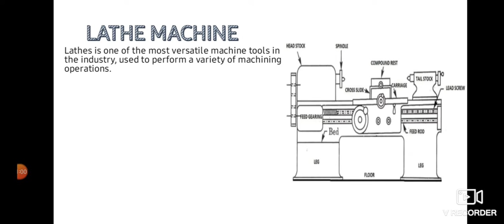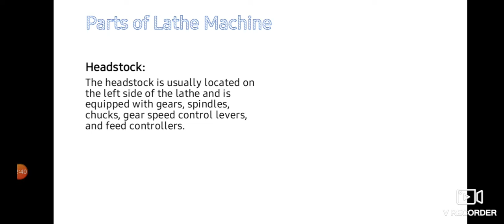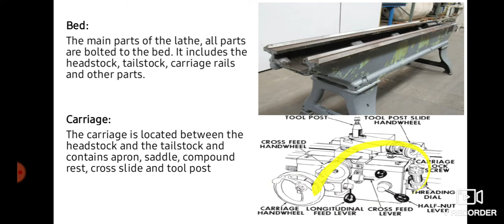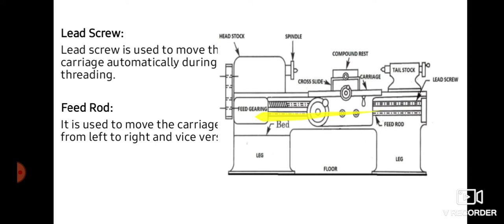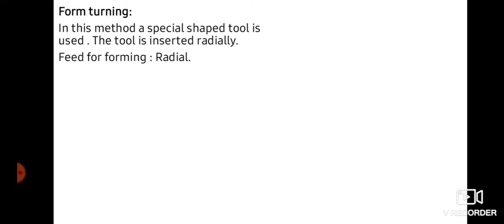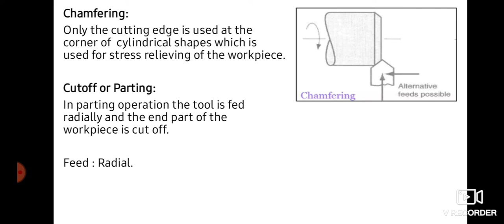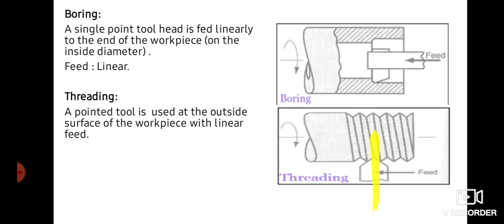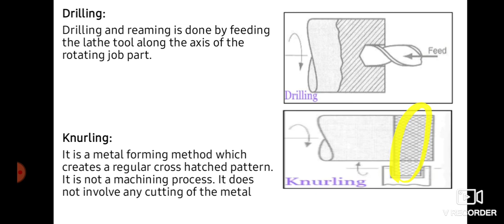LATHE MACHINE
​Lathes are one of the most versatile machine tools in the industry, used to perform a variety of machining operations.
The lathe is applied to the tool and rotated to perform various operations. It can be used for turning, tapping, forming turning, spiral cutting, finishing, passivation, boring, spinning, grinding, polishing, etc.

The main function of the lathe is to remove the material from the work piece and make the work piece the desired shape and size. During the travel of the lathe, the work piece is rotated against the tool to achieve material removal and the direction of tool movement becomes feed.

The main parts of the lathe are:

The headstock is usually located on the left side of the lathe and is equipped with gears, spindles, chucks, gear speed control levers, and feed controllers.

Usually located on the right side of the lathe, the work piece is supported at the end.

The main parts of the lathe, all parts are bolted to the bed. It includes the headstock, tailstock, carriage rails and other parts.

The carriage is located between the headstock and the tailstock and contains apron, saddle, compound rest, cross slide and tool post.

Lead Screw
Lead screw is used to move the carriage automatically during threading.

Feed Rod
It is used to move the carriage from left to right and vice versa.

Chip Pan
It is present at the bottom of the lathe. Chip pan is used to collect the chips that are produced during the lathe operation.

$Hand Wheel
It is the wheel which is operated by hand to move cross slide, carriage, tailstock and other parts which has hand wheel.

Lathe machine are generally divided into three types: Engine Lathe, Turret Lathe and Special Purpose Lathe.What Are the Types of Lathes?
10/18/2019
Picture
​The lathe machine is used to remove excess material from the work piece so that the work piece conforms to the desired style and size.

Depending on the characteristics, the following types can be divided into several types: center lathes or engine lathes, speed lathes, capstan lathes or turret lathes, tool room lathes, bench lathes, automatic lathes, special lathes and CNC lathes.

Center lathe or engine lathe machine:
This is a type of lathe that is currently widely used, and can perform operations such as turning, end face, grooving, knurling, and threading. The feed mechanism of the engine lathe can operate the cutting tool in both the longitudinal and lateral directions.
The center lathe can be divided into belt drive, motor drive and reducer depending on the drive source.

Speed lathe machine:
The high-speed lathe can also be called a wood lathe, which can be operated at high speed and is operated manually. Speed range for high speed lathes is approximately 1200 to 3600 RPM. This lathe is used for the rotation, centering, polishing and machining of wood.

Capstan and turret lathe machine:
Capstan and turret lathes are improvements in engine lathes that can be used for high volume production and for large jobs. The head of the machine tool is a hexagonal head, which can be rotated to change the operation without manual change, including turning, end face, boring and reaming.

Tool room lathe machine:
The tool room lathe is similar to the engine lathe, but its parts are manufactured with great precision and in order, so this machine is used for high precision grinding machining.

Bench lathe machine:
The small size of the bench lathe can be used for smaller and more precise work, with parts similar to engine lathes and high speed lathes.

Automatic lathe machine:
The automatic lathe can perform work automatically and can be used for mass production. The automatic machine will automatically change without having to change the tool manually. The advantage is that an operator can handle the operation of multiple machines at the same time. The automatic lathe is a high-speed and heavy-duty machine.

Special lathe machine:
Special lathes are used to perform special operations that are not possible with the rest of the lathe. Special lathes include vertical lathes, wheeled lathes, T-type lathes, multi-axis lathes, production lathes, duplex or tracer lathes, etc., which are known for their heavy-duty production of the same parts.

CNC lathe machine:
The CNC lathe is used to control the operation of the machine tool through a computer program. Once the program is input in steps, mass production can be performed with high precision and high speed, and once the operation code is set, it can be produced without re-entering the next time. CNC lathes are the most advanced types of lathes available today, and the tolerances of the parts they produce are extremely precise.